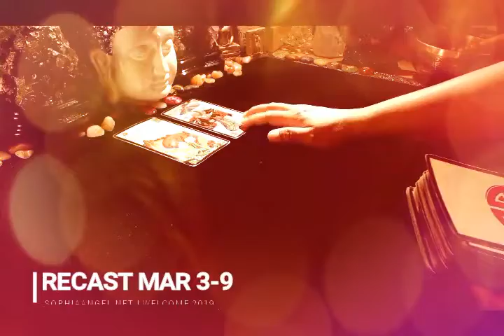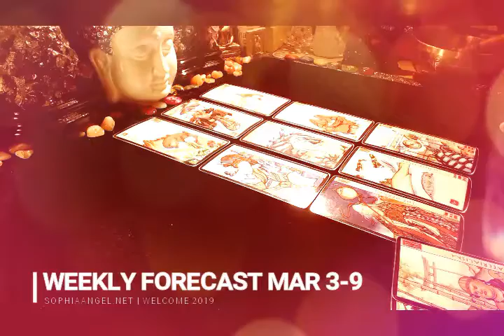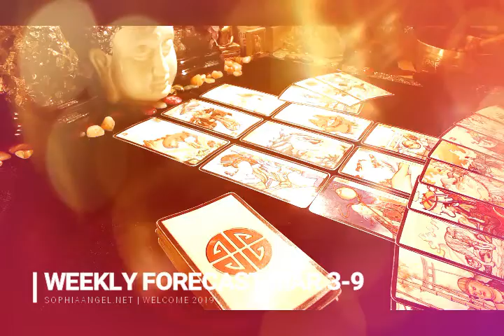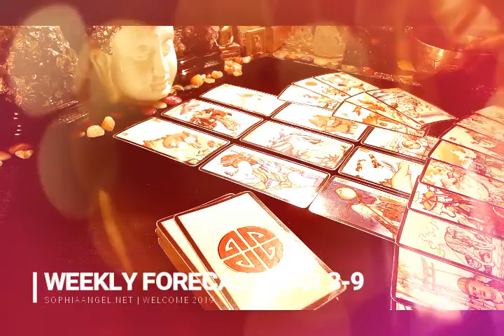SCORPIO WEEKLY FORECAST BUILDING YOUR DREAMS